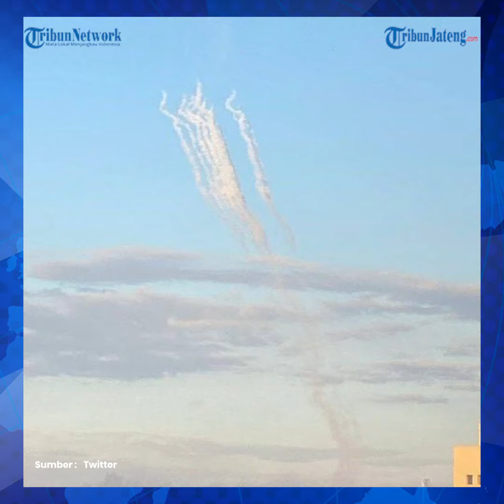Brigade Al Qassam Buktikan Keganasan Roket M-90, Jebol Iron Dome Bikin Tel Aviv Membara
Brigade Al-Qassam menembakkan rentetan roket ke arah Tel Aviv dan sekitarnya pada Senin (29/1/2024) sore waktu setempat.

Suara sirene tanda bahaya pun meraung-raung di sejumlah wilayah.

Media Israel melaporkan, suara ledakan dahsyat terdengar di kota Tel Aviv akibat serangan rudal itu.

Diduga, roket itu diluncurkan dari barat daya Khan Yunis, tempat tentara Israel bertempur.

Editor : Yga